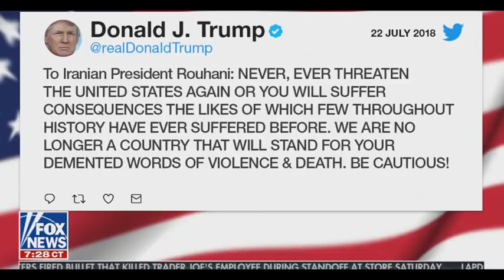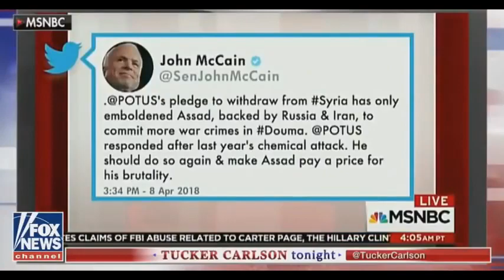Tucker Carlson Talks About Threat From Iran